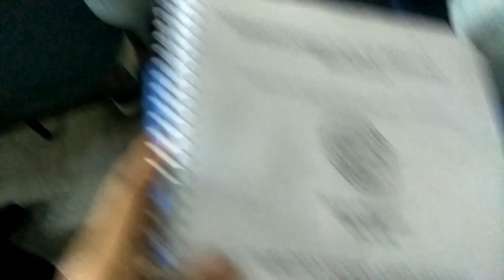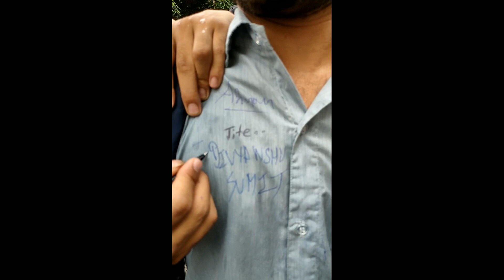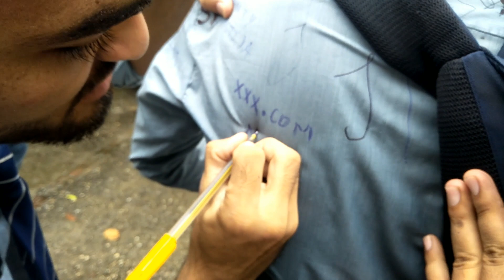29-July Last day in college MIT Rishikesh,🏠 Shankar Joshi blog, MIT college🔙🔜😎😎,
saurabh joshi blog, yoga capital rishikesh, MIT college rishikesh ,uttarakhand